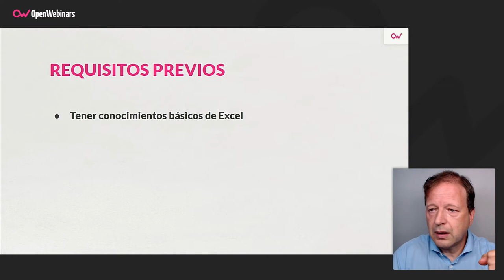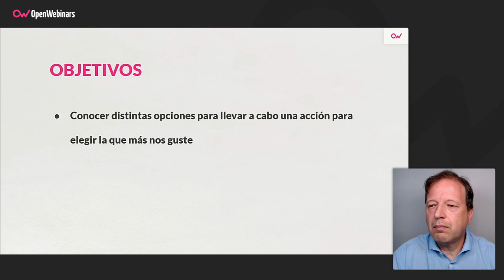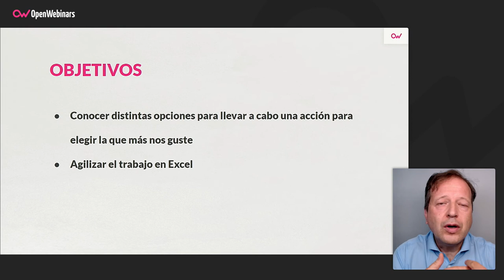Curso de Trucos de Excel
A lo largo de este curso aprenderás los trucos en Excel más útiles para sacar un mayor provecho a tu trabajo con esta herramienta de Microsoft, ya que facilitan tareas y agilizan procedimientos que se utilizan en el día a día.

- Trucos para rellenar datos
- Trucos de copiar datos
- Trucos para organizar datos
- Tucos para guardar, abrir archivos y recuperarlos, etc
- Trucos de tablas dinámicas